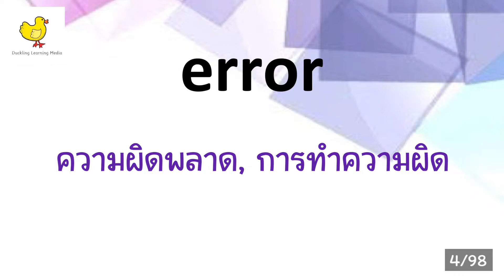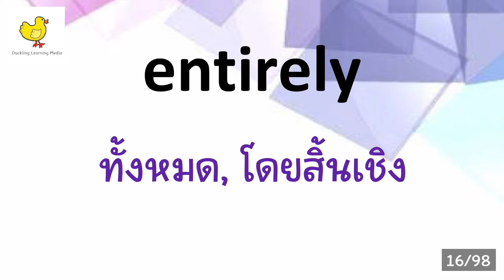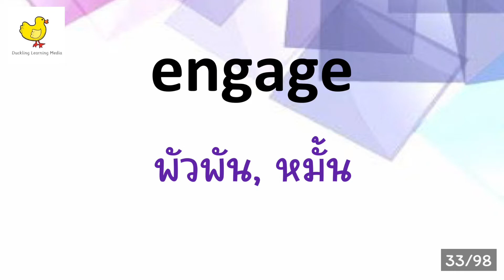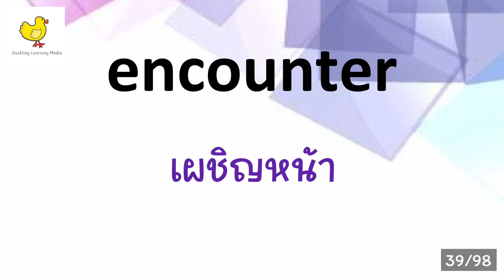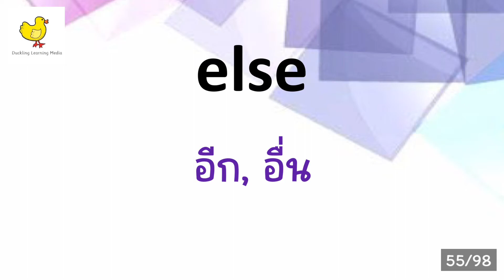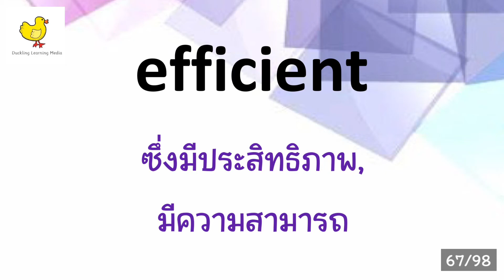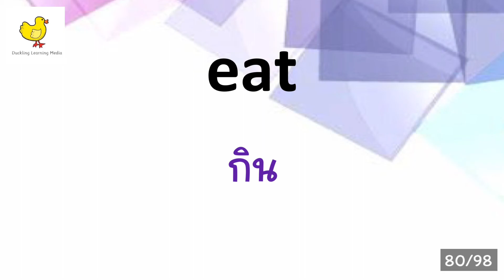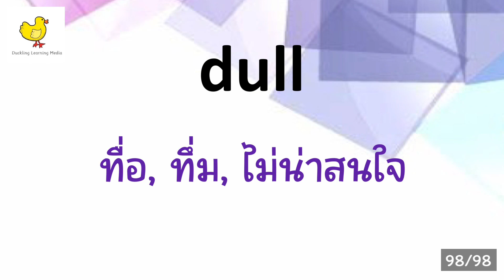Vocabulary - 3000 words - EP.23 - 98 words